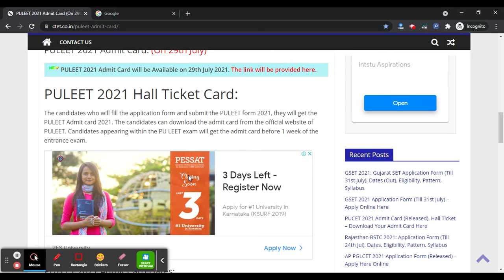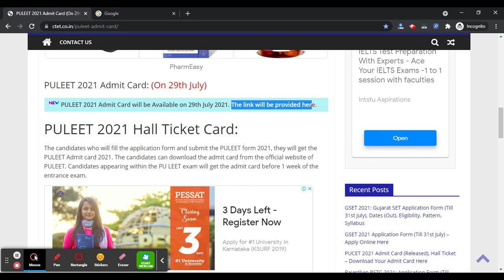PULEET 2021 Admit Card (On 29th July) - When will PULEET Admit Card 2021 released?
PULEET 2021 Admit Card will be Available on 29th July 2021. PULEET 2021 Admit Card is going to be published using Panjab University. those who have accomplished the application on or before the last date are suitable to download the PULEET 2021 Admit Card to feature within the entrance test.